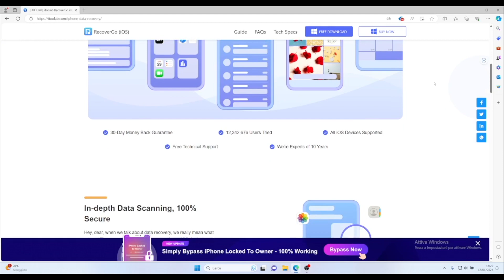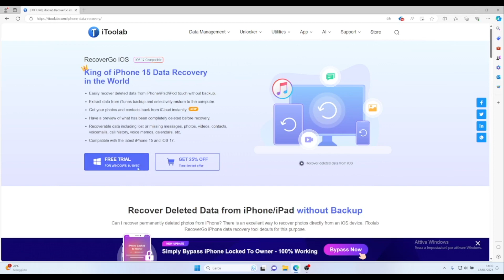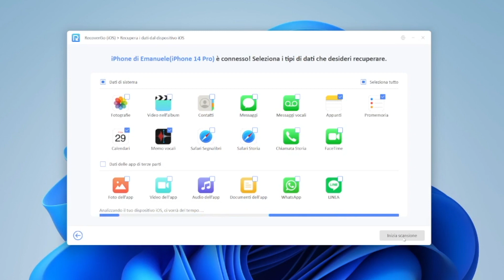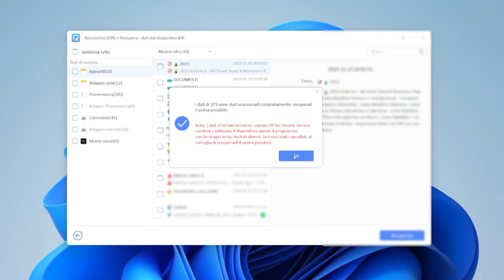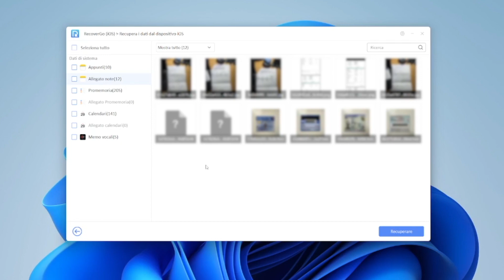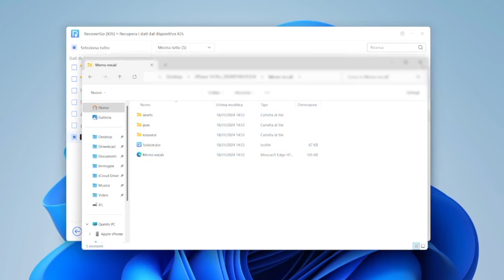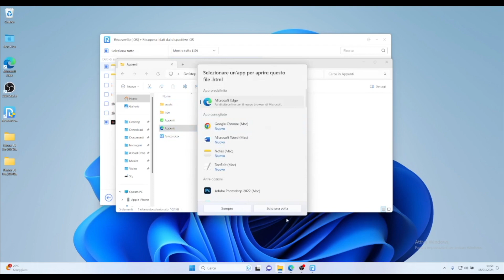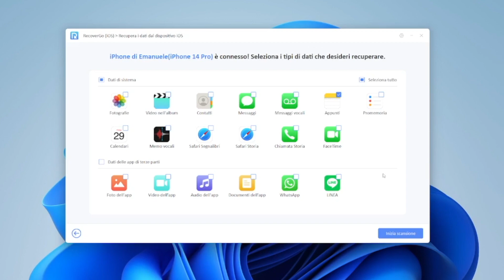Come RECUPERARE FOTO CANCELLATE da iPhone SENZA BACKUP nel 2024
👋🏻 Ciao, in questo video ti mostro come recuperare foto cancellate da iPhone senza backup; potrai anche recuperare dati cancellati di qualsiasi tipo come video, documenti, messaggi, contatti, ecc.

Puoi usare RecoverGo iOS per recuperare messaggi, foto, video, contatti, cronologia chiamate, facetime, cronologia Safari, note, promemoria, WhatsApp, ecc.

Supportami con un bel 👍🏻 MI PIACE

N.B. Grafica di copertina (anche) a cura di Flaticon.com